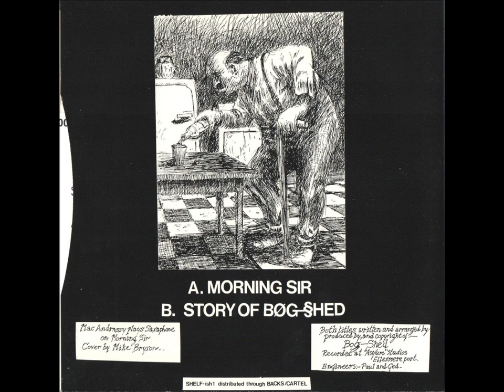Bogshed - Story of Bogshed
"Bogshed! Fuck off! Bogshed!"